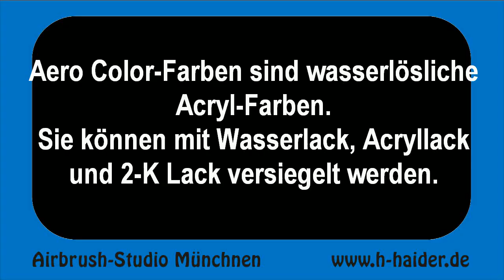Schmincke Effekt-Farben Aero Metallic dark copper vom Airbrush-Studio München ArtNr.: 4457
Schmincke Effekt-Farben sind wasserlösliche Acryl-Farben, die wasserfest, aber nicht kratzfest auftrocknen. Kratzfest werden die Farben durch Fixierung mit Wasserlack, Acryllack oder 2-K Klarlack. Die Effektfarben sind ab Düsengröße 0,3mm verarbeitbar.